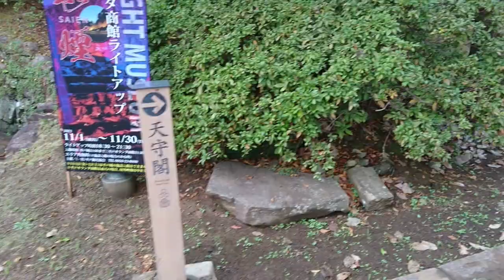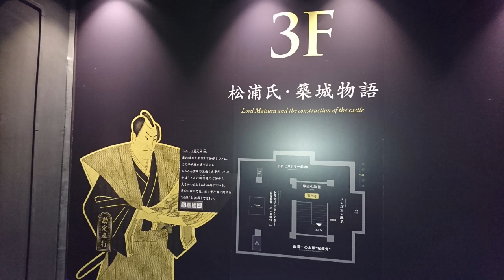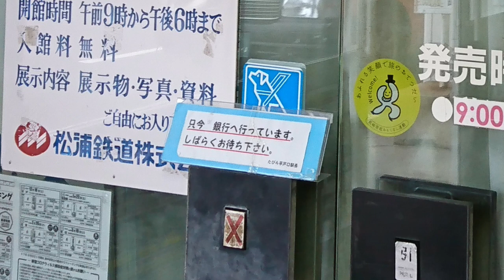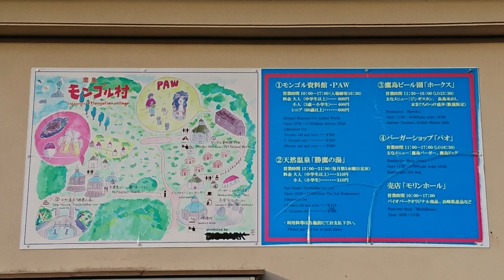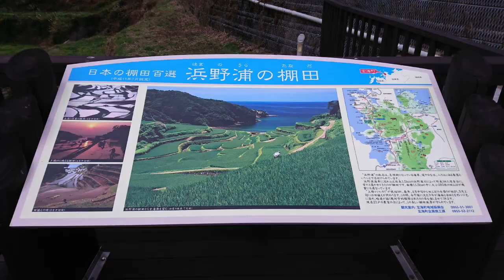┃九州へ車中泊の旅┃ 平戸から佐賀県唐津市に入ります。朝降っていた雨は洗濯中に止んで前日に続き平戸を満喫です。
観光訪問先は[映画「あなたへ」ロケ地][平戸城][平戸公園][たびら平戸口駅][大浦の棚田][鷹島モンゴル村][浜野浦の棚田]です。

【目次】
00:00 Start
00:35 洗濯
01:00 映画「あなたへ」ロケ地
06:29 平戸城
08:57 平戸公園
09:28 たびら平戸口駅
10:31 鹿町温泉やすらぎ館
11:35 大浦の棚田
12:21 鷹島モンゴル村
13:38 浜野浦の棚田
14:06 道の駅「桃山天下市」

訪問先のＨＰ
◇道の駅「昆虫の里たびら」

ごあいさつ
ゆるりとした【たびもの/旅者】です。
ＵＰ動画の内容は「車中泊の旅」「車のＤＩＹ」です。
新たな発見を求めて時間や道程が自由な車中泊の旅をしています。

車中泊用にそろえた(買った)物
Ｎ-ＶＡＮ
ごろ寝布団70×185cm
マルチシェードフロント
ポータブル電源 SuaokiG500 ＥnkeeoS155 GOLABSR150
ソーラーパネル 100W
DCアダプタ延長ケーブル
カーインバーター 1000W
AQUOS 2T-C22DE
モニターアーム
小型ロッドアンテナ
アンテナケーブル１m
ランタン
USBファン 12cm 2連
キャンピングケットルクッカー
IHクッキングヒーター
炊飯器２合炊き
ガソリン携行缶３L
２×４材
合板
ベニヤ板
ボルトナット・ネジ
などなど…